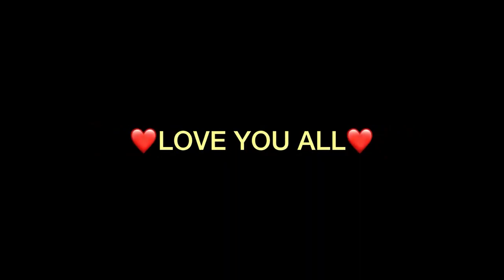PUTAIYA || shorts youtubevedios funny sevengers shortvedios viral trending